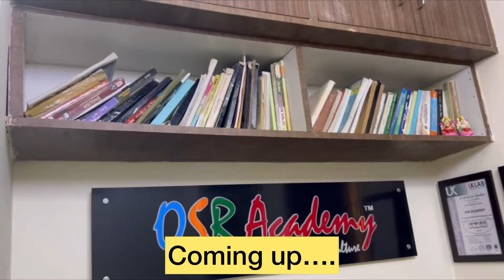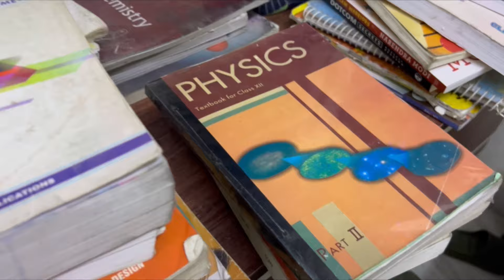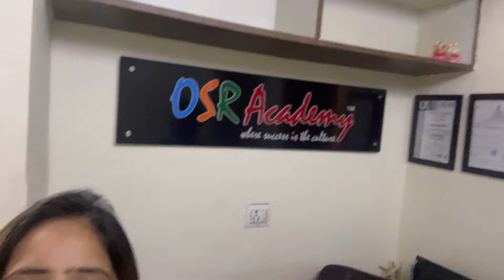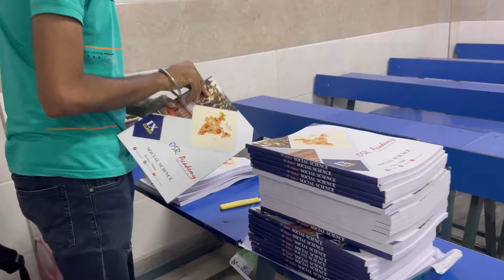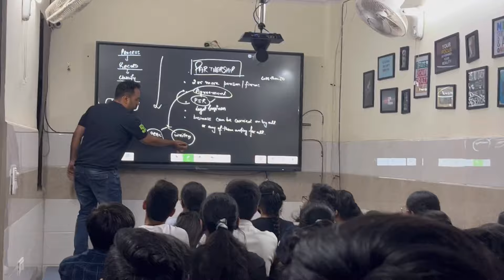First Class Of Offline/Online Batch I Coke Mentos Experiment With Kiaan I Vlog-14